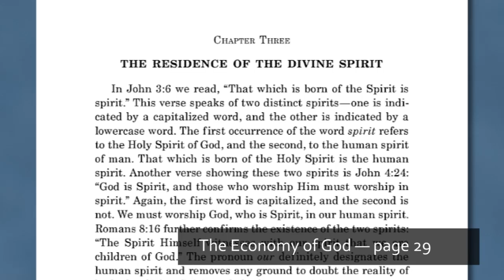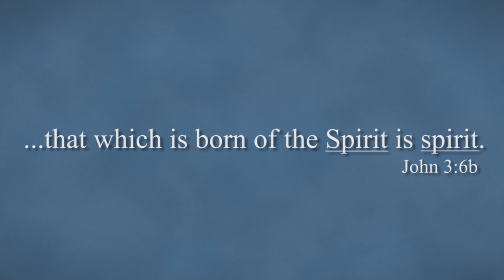The Economy of God by Witness Lee